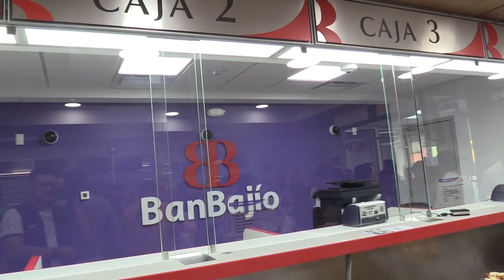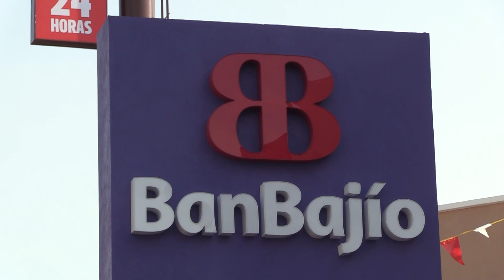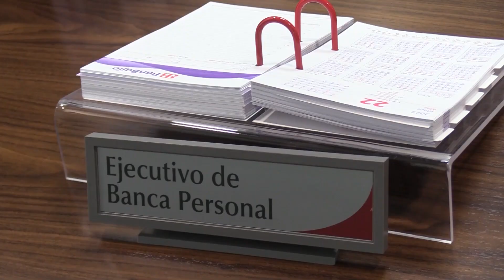Abre Banbajío su nueva sucursal en Rioverde, SLP